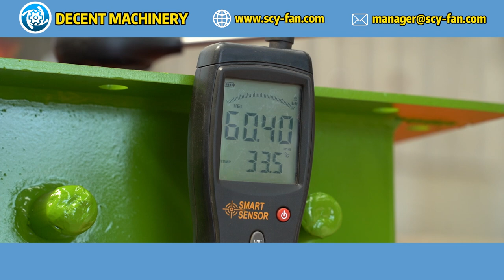What safety features are included in decent machinery's explosion-proof centrifugal fans?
Decent Machinery's explosion-proof centrifugal fans are designed with advanced safety features to ensure reliable operation in hazardous environments. These fans are equipped with spark-resistant materials, anti-static components, and flame-proof enclosures to prevent ignition of explosive gases or dust. Additionally, they undergo rigorous testing to meet international safety standards. These measures ensure that our explosion-proof fans provide optimal safety and performance. For more information about our explosion-proof centrifugal fans and other products, visit Decent Machinery's official

We welcome your questions and look forward to assisting you!

Explore more about our factory and products by watching our factory tour video Click to learn more about our centrifugal fans and see our production process in action.